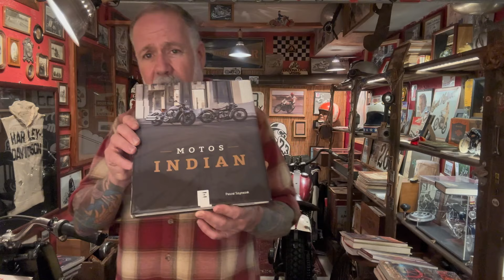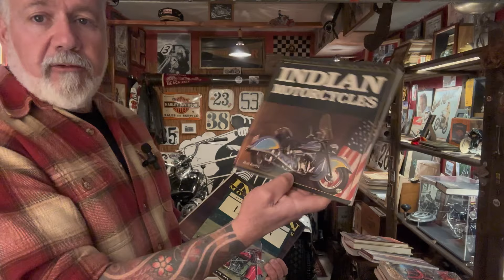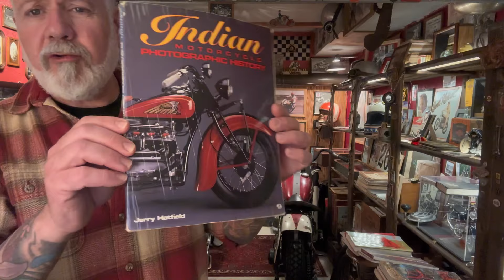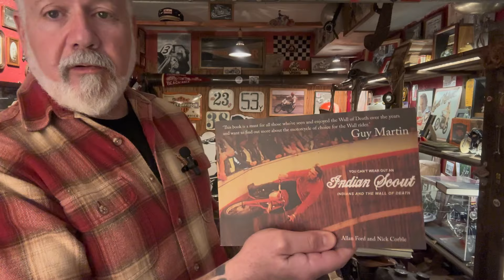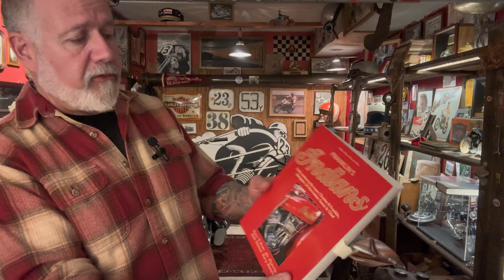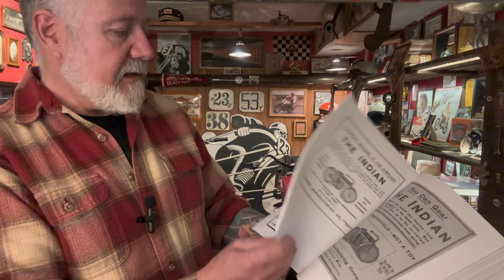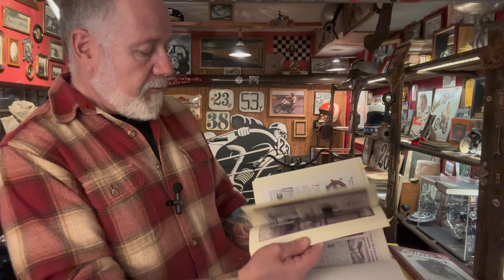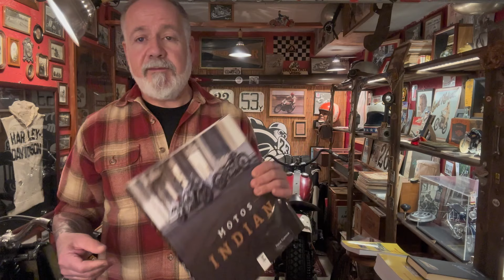Conseils de lecture : les livres INDIAN (Moto(r)cycle !)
Voici une sélection de livres consacrés à la marque Indian, avec de l'incontournable, du très pointu et hyper spécialisé, mais aussi du "tout venant"...